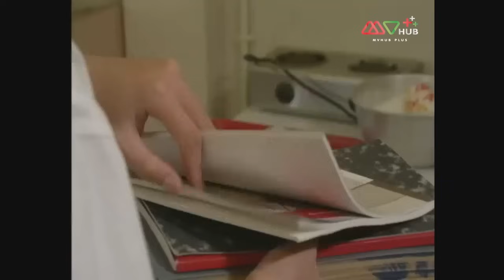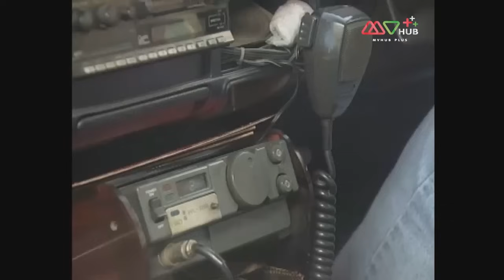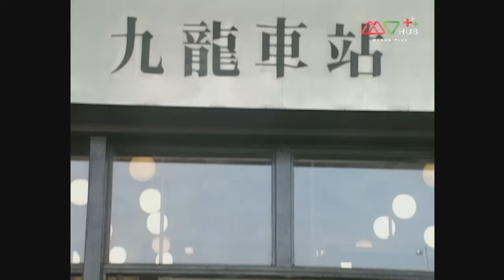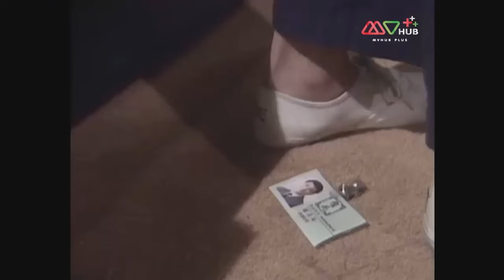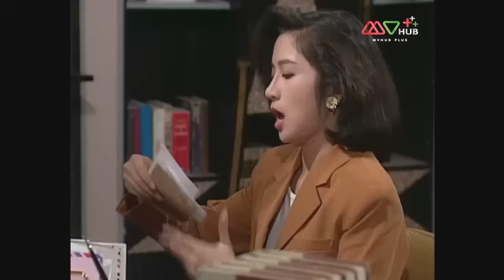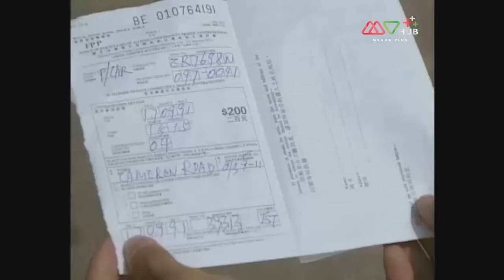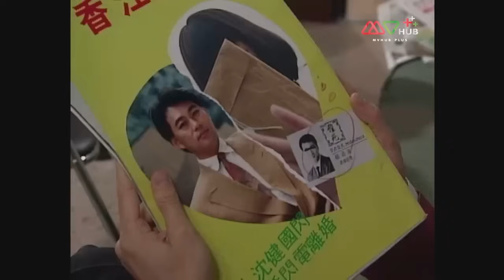TVB หนังอาชญากรรม | สายเลือดอำมหิต [พากย์ไทย] EP.9-12 | ดูหนังมาราธอน | TVB Thailand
หยางซู่เกินตัดสินใจพาโจวหลี่หานกับหยางกั๋วไห่ ภรรยาและลูกชายของเขา อพยพไปฮ่องกงเพื่อสร้างชีวิตใหม่ แต่แล้วระหว่างเดินทางโจวหลี่หานถูกจับในข้อหาขนของผิดกฎหมาย เธอยอมรับความผิดไว้คนเดียว และปล่อยให้หยางซู่เกินได้อพยพ หลายปีต่อมาไม่ได้ติดต่อกัน เขาจึงคิดว่าภรรยาและลูกชายของเขาเสียชีวิตไปแล้ว หยางซู่เกินมาถึงฮ่องกงทำงานในร้านอาหารและได้แต่งงานกับเจี่ยนฮุ่ยจงลูกสาวของเจ้านายมีลูกชายคือ หยางเหวินไห่ แต่แล้วหยางซู่เกินก็ได้รู้ว่าโจวหลี่หานยังมีชีวิตอยู่ โจวหลี่หานโกรธแค้นหยางซู่เกินมากที่ไปมีภรรยาใหม่ สองพี่น้องต่างมารดาหยางกั๋วไห่และหยางเหวินไห่จึงเติบโตขึ้นมาในสภาพแวดล้อมที่ต่างกัน และพวกเขายังรักผู้หญิงคนเดียวกันกลายเป็นศึกรัก ความแค้นระหว่างพี่น้อง
นักแสดงนำ : หลี่ซือฉี, เฉินเจิ้นหัว, อู๋เจิ้นหวี่, หลินเหวินหลง, เส้าเหม่ยฉี, หลีจือ